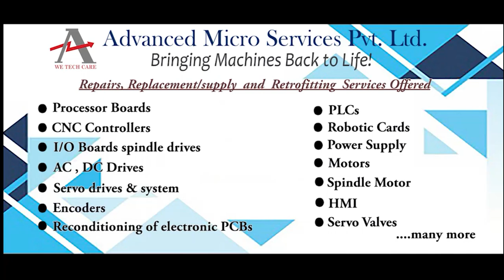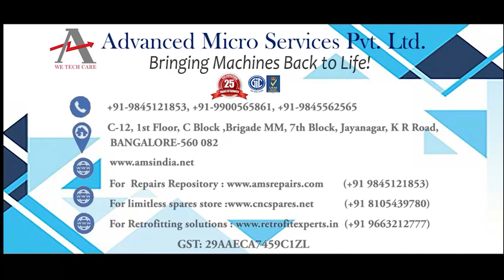KUKA PP5026 Drive